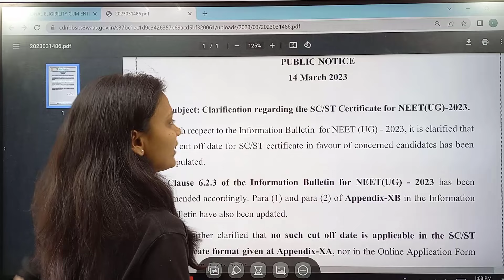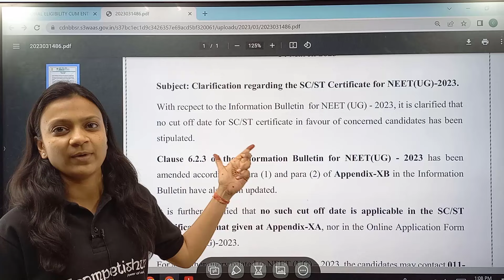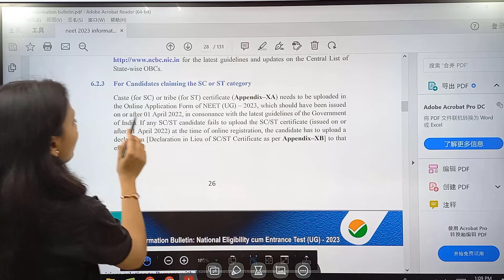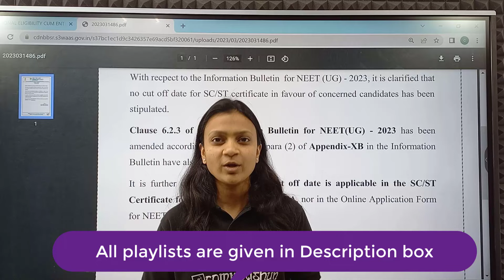NEET 2023 SC/ST certificate limit removed by NTA | Poonam ma'am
Free Telegram Channel by TEAM Competishun:
𝗖𝗼𝗺𝗽𝗲𝘁𝗶𝘀𝗵𝘂𝗻 𝐀𝐩𝐩

𝗖𝗼𝗺𝗽𝗲𝘁𝗶𝘀𝗵𝘂𝗻 𝗪𝗲𝗯𝘀𝗶𝘁𝗲

NEET preparation | neet preparation online | Competishun | Competishun NEET